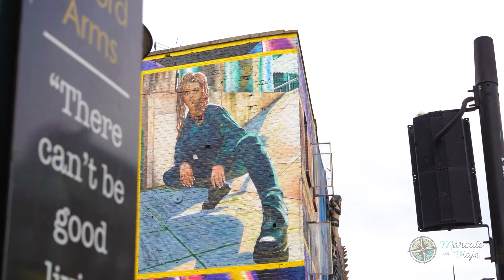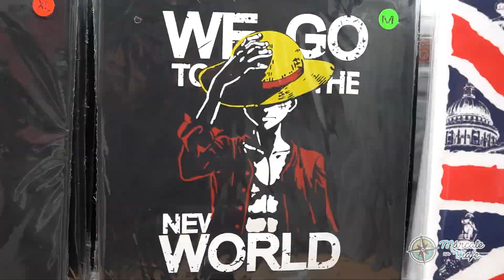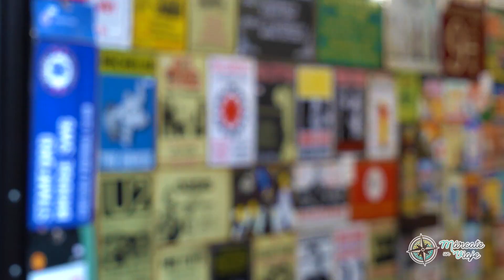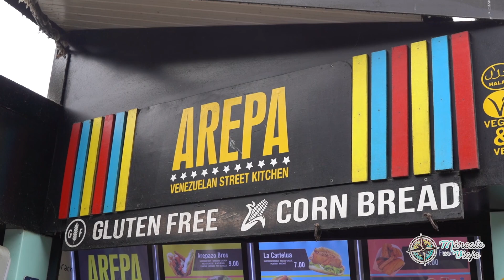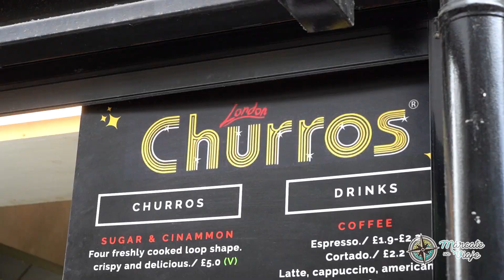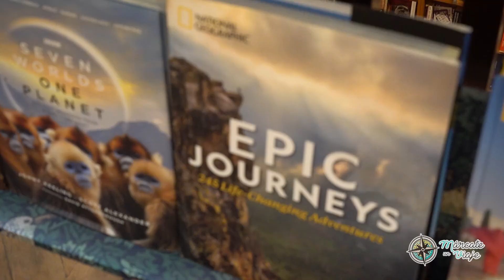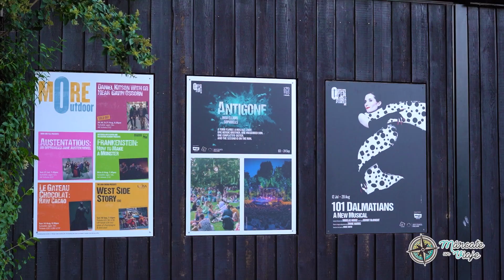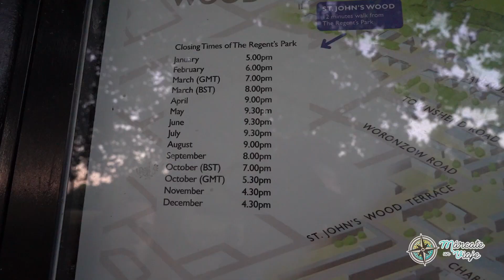⭐ Qué ver y hacer en LONDRES ⭐ Descubre CAMDEN TOWN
🥇 Descubre CAMDEN (LONDRES) con este vídeo. Si estás buscando qué ver y hacer en LONDRES con esta serie de la capital británica podrás planificar tu viaje a la perfección, en este vídeo visitamos la zona de "CAMDEN TOWN", uno de los lugares más interesantes y alternativos de Londres. Después daremos una vuelta por Maryleboune para ver a Sherlock Holmes y llegaremos hasta RAegent´s Park.

Monumentos, museos, mercados, música, pubs, comida,… esta es una ciudad con planes infinitos, así que os invito a ir conociendo Londres poco a poco con estos vídeos.

🌎 ÍNDICE
0:00 Qué ver en Camden Town
0:52 Camden Town
1:55 Camden High Street
2:59 Inverness Street Market
3:54 Camden Lock
4:06 Camden Stables Market
5:10 Camden Market
6:22 Dónde comer en Camden Town
7:40 King´s Cross
8:09 St Pancras
8:29 Marylebone
9:52 Baker Street  y Sherlock Holmes
10:27 Madame Tussauds Londres
11:00 Regent´s Park
13:47 Pimrose Hill